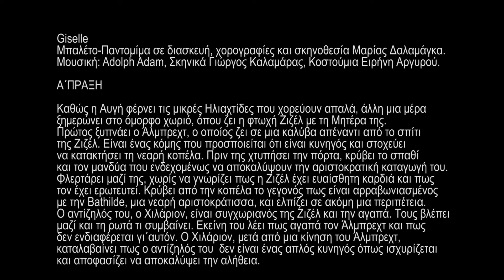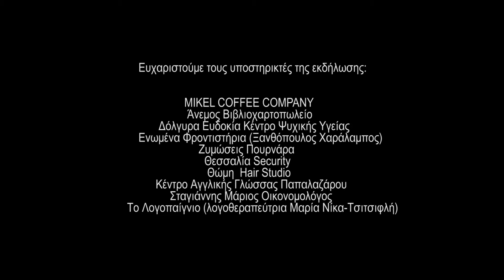Maria Dalamaga Ballet School Giselle video clip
Complete ballet, choreographed, directed and produced by Maria Dalamaga. Main performers are students of Maria Dalamaga Ballet School. Video/Photography production Akis Bakopoulos. Scenery Giorgos Kalamaras.Premiere Saturday 27/06/2015 at DOL Municipality Conservatory of Larissa.